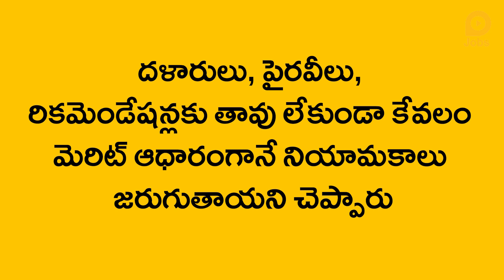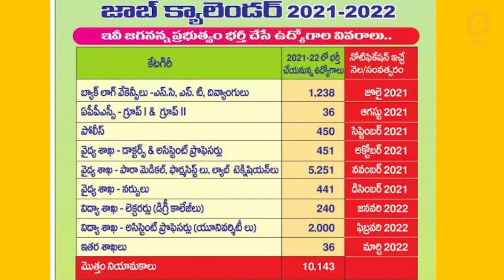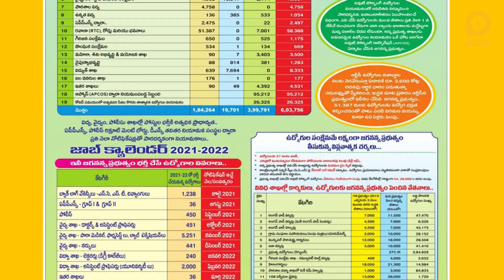10,143 ఉద్యోగాల భర్తీకి గ్రీన్ సిగ్నల్ | AP Jobs Calendar 2021-2022 | APPSC Jobs Recruitment Details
10,143 ఉద్యోగాల భర్తీకి గ్రీన్ సిగ్నల్ | AP Jobs Calendar 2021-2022 | APPSC Jobs Recruitment Details

ఏపీ నిరుద్యోగులకు శుభవార్త
10,143 ఉద్యోగాల భర్తీకి గ్రీన్ సిగ్నల్
నెలల వారీగా జాబ్ క్యాలెండర్ విడుదల

రాష్ట్ర వ్యాప్తంగా మొత్తం 10,143 పోస్టులను భర్తీ చేయనున్నట్టు సీఎం జగన్ వెల్లడించారు. జూలైలో బ్యాక్‌లాగ్‌ వేకెన్సీలు ఎస్సీ, ఎస్టీ, దివ్యాంగుల పోస్టులు 1,238, ఆగస్టులో ఏపీపీఎస్సీ గ్రూప్‌ 1, గ్రూప్‌ 2 పోస్టులు 36, సెప్టెంబర్‌లో పోలీస్‌ శాఖ ఉద్యోగాలు 450, అక్టోబర్‌లో డాక్టర్స్, అసిస్టెంట్‌ ప్రొఫెసర్లు పోస్టులు 451 భర్తీ చేయనున్నారు. నవంబర్‌లో పారామెడికల్‌, ఫార్మసిస్టులు, ల్యాబ్ టెక్నీషియన్లు పోస్టులు 5,251, డిసెంబర్‌‌లో వైద్య శాఖలో నర్సుల పోస్టులు 441 భర్తీ చేయనున్నారు. అలాగే 2022 జనవరిలోలెక్చరర్ల పోస్టులు 240, ఫిబ్రవరి అసిస్టెంట్ ప్రొఫెసర్లు పోస్టులు 2000, మార్చిలో ఇతర శాఖల్లోని 36 పోస్టులను భర్తీ చేయనున్నారు.

Green signal for replacement of 10,143 jobs
job calendar release

Good news for the unemployed in AP. 10,143 posts will be filled across the state, CM Jagan said. Backlog vacancies in July will replace 1,238 SC, ST and disabled posts, APPSC Group 1 and Group 2 posts 36 in August, Police Department jobs 450 in September and 451 posts of Doctors and Assistant Professors in October. 5,251 posts of paramedics, pharmacists and lab technicians will be filled in November and 441 posts of nurses in the medical department in December. As many as 240 lecturer posts will be filled in January 2022, assistant professor posts in February 2000 and 36 posts in other branches in March.

Related Queries -
1. lokal jobs
2. appsc calendar 2021
3. latest appsc news 2021
4. jobs calendar 2021
5. ap job calendar 2021 -22
6. appsc group 1
7. appsc group 2
8. appsc department vacancies 2021
9. appsc dsc notification 2021
10. appsc breaking news
11. appsc police notification 2021
12. appsc constable 2021
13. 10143 posts in appsc